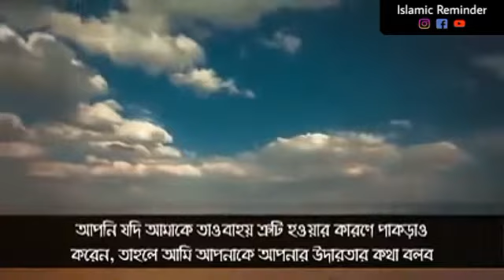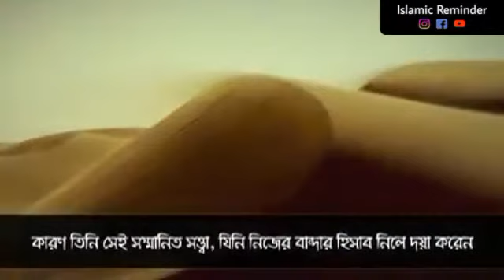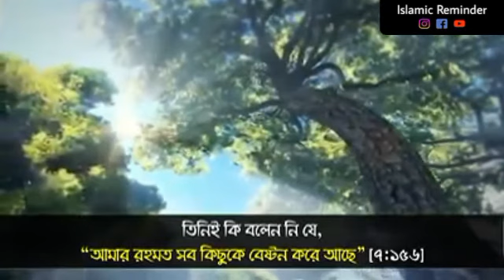আল্লাহর প্রতি সুধারণা ।। শাইখ খালিদ আর রাশিদ 🎤।। With Bangla Translation।। Islamic Reminder24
Translated by--Dawah and Tawba Channel

Sharing this Dawah ☝️

Stay With Deen_
Stay With Sunnah_

Jajakallah khair 💕